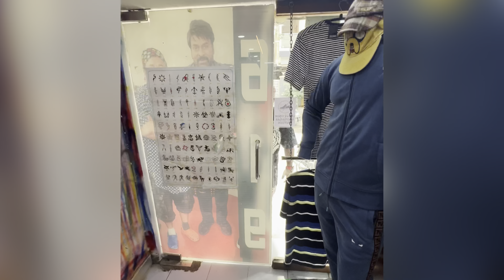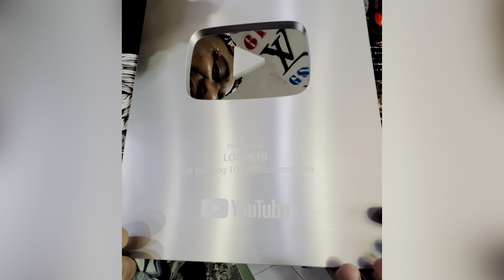i received my youtube creator award🙏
i received my youtube creator award Thank You YouTube Team